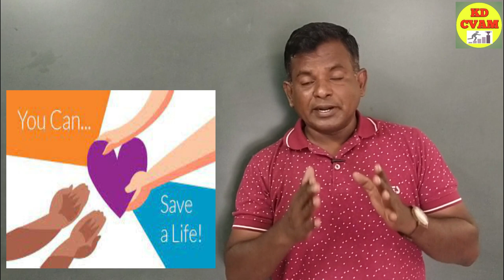Kamini Patel - The Life Saver/ कामिनी बनी जीवनदायिनी/Save Life /By KD CVAM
Kamini Patel - The Life Saver#
कामिनी बनी जीवनदायिनी#
Save Life /By KD CVAM

This video is about the great deed by Mrs Kamini Patel of Bardoli (Surat) , who donated her seven organs to different needy people and brought joy and happiness in their life.

We pray to almighty for her holy soul to rest in peace. She will ever remembered as a Life Saver.

Salute to her Husband Bharat Patel and her two sons who agreed for this pious work.

Salute to each and every team member of this transplantation project .

Regards

KD CVAM